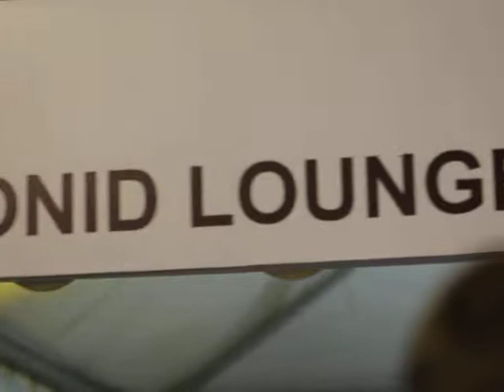MUSIC - MRT & Niska at JERIN 2013 - Indonesian Hip Hop at its finest - Jakarta, Indonesia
What: JERIN (Jerman dan Indonesia) - Graffiti, Beatboxing, Breakdancing, Hip Hop, Rap
Where: Plaza Selatan Senayan, Gelora Bung Karno, Jakarta
When: 18-20 October, 10am to late night (annual event)
Cost: FREE

MRT and Niska are two established Jakarta-based hip hop talents. What a gem of a find. We hope to hear more from them in future.

The JERIN festival is not only a German Indonesian collaborative event in Jakarta, which showcases synergistic partnerships and offers an insight for job searchers (BMW, GIZ, EKONID..), but also is with 10.000 visitors this year probably one of the most anticipated musical highlight in terms of Hip Hop, Rap, Break-dance and Beat-boxing in the Indonesian Capital.

Regards,

Jakarta-Insider